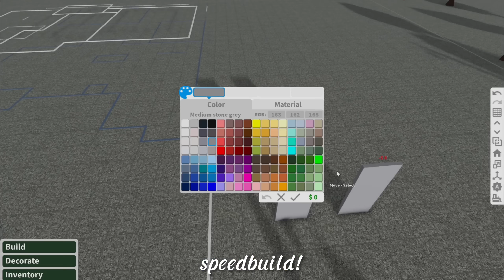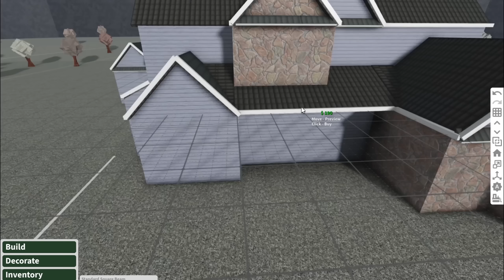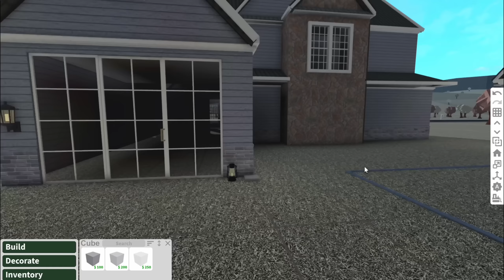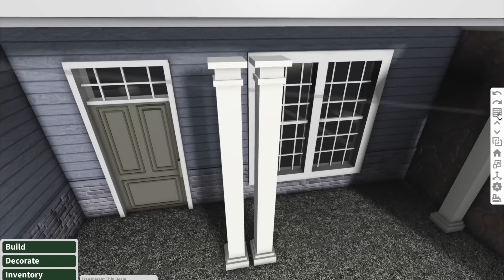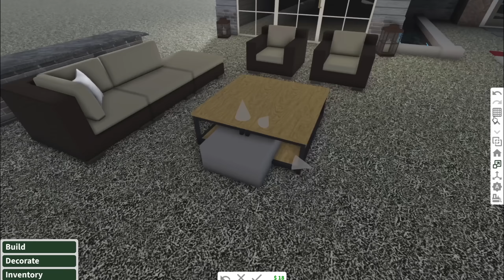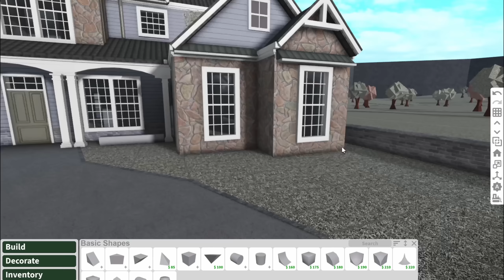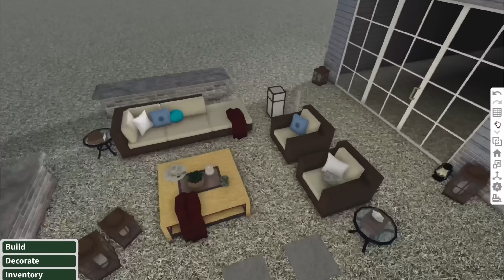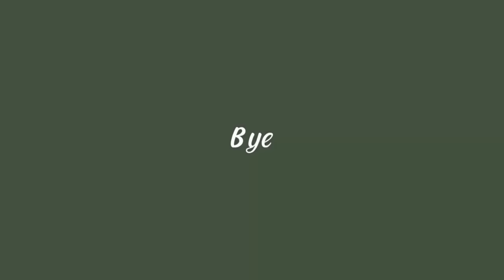Bloxburg: Winter Family Home | Speedbuild | Roblox Bloxburg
Hey y'all! so this house is inspired by that house that got the most votes in my instagram post, i took a lot of inspiration on that picture and thanks to everyone who participated! really excited for y'all to see this and hope you'll feel the coziness in this build! thanks to all!

ps. This video is only for the exterior part of the house, i'm posting the interior speedbuild after this, so tune in if you wanna build the interior as well!

Follow me on roblox to access the decals in my inventory

Hi! The parts of this build will be in my "Winter Family Home" Playlist!

There's only 2 parts for this build!

Price: 250K

House Info:
3 Bedrooms
3 Bedrooms

Game Passes Used:
Advanced Placement
Multiple Floors

Enjoy Building!